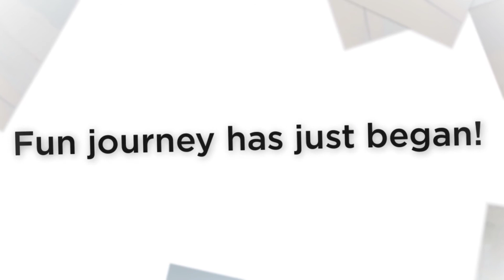Takuma and Ayumi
Wedding portrait session at Po'olenalena beach, Wailea, Maui.  Between cloudy days and rainy days, they got the sunshine on their bridal portrait session day!  How lucky!  The benefit of doing the portrait session in the morning is this stunning blue sky and ocean.

朝一のウェディングポートレート撮影。　この日は前日まで雨、雨、雨のマウイでした。　でもまるで奇跡が起きたかのような晴天に恵まれました！　夕方のしっとりとした日差しの撮影が私は好きですが、この朝のキラッキラな日差しも良いですね。　ワイレア方面は海が西側にあるので朝は海も空も青さが深まります。　撮影場所はマウイ島、ワイレア地区のポオレナレナビーチ。　撮影はもちろん、遊びに来るにももってこいの素敵なビーチです。